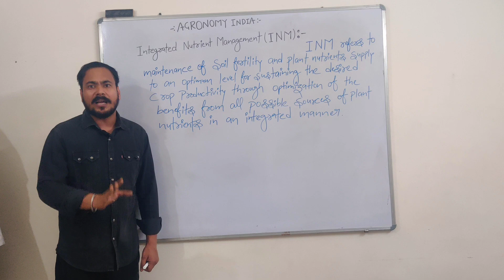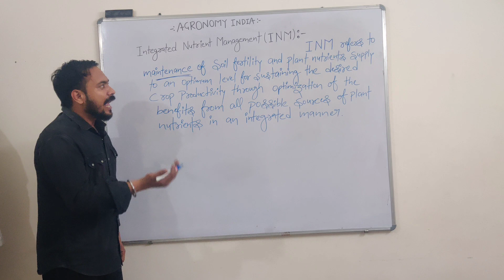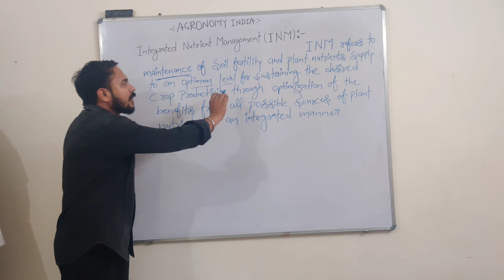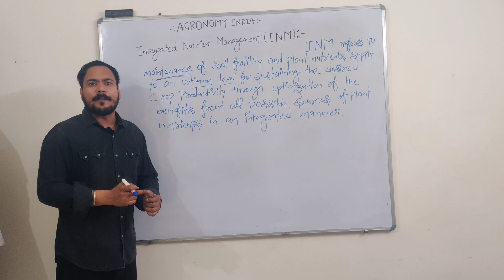Integrated Nutrient Management/समन्वित खाद प्रबंधन/Agronomy India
भूमि में लगातार अंधाधुन्द कीटनाशीयों व रासायनिक खादों के प्रयोग से फसलों की उत्पादकता में गिरावट दर्ज की जा रही है. मानव जीवन में अनेक प्रकार के रोग देखे जा रहे हैं तथा पर्यावरण प्रदूषण हो रहा है. इन सब बातों को मद्दे नजर रखते हुए फसलों में एकीकृत पोषक तत्वों का प्रबंधन करना अति आवश्यक हो गया है तथा इन्हीं के समुचित व संतुलित प्रयोग से हम ज़मीन की उर्वरकता फसलों का उत्पादन बढ़ा सकते हैं.
Dr. Raghvendra Singh
Assistant Professor
Sharda School of Agricultural Sciences